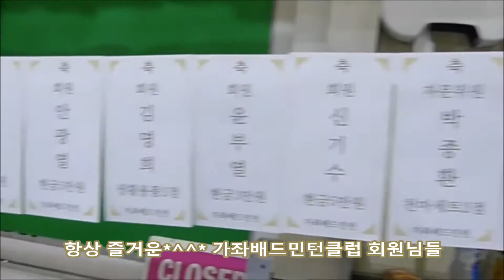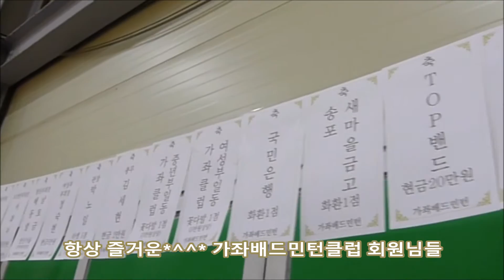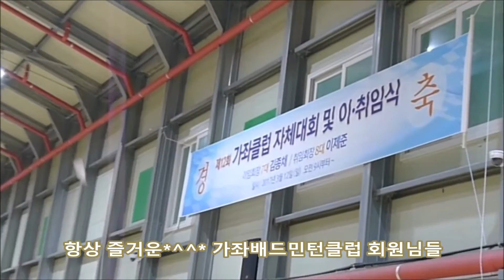일산 가좌배드민턴클럽 가족들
촬영 : 캠핑온
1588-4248